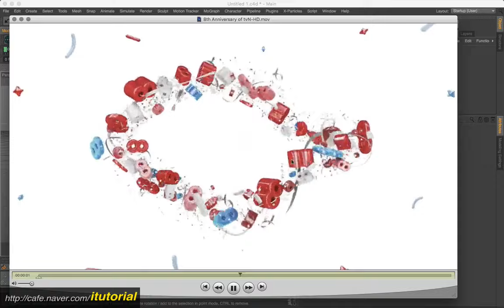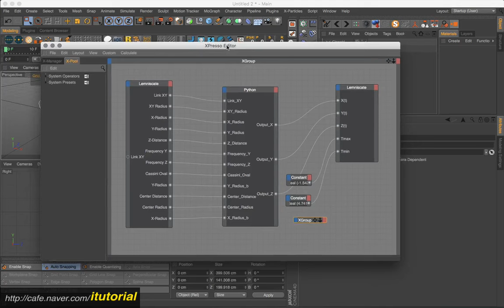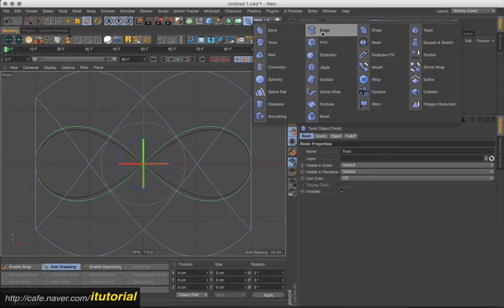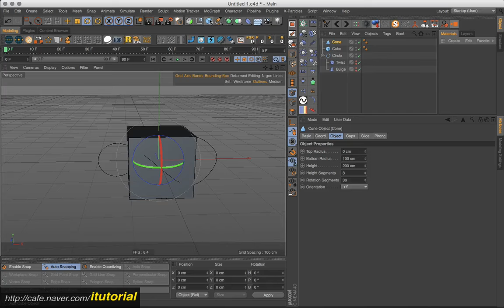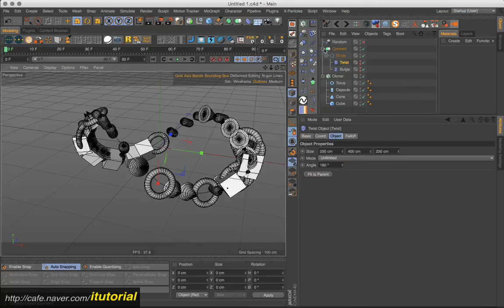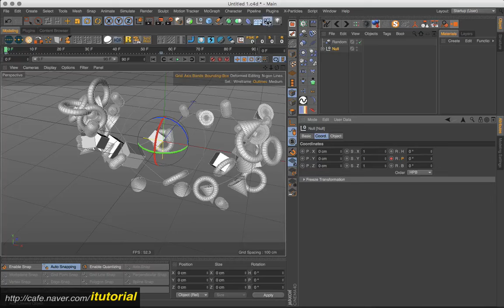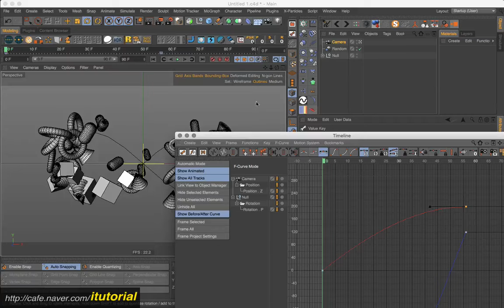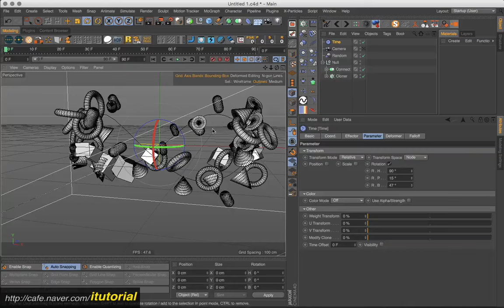Create Lemniscate SplineUse Deformer